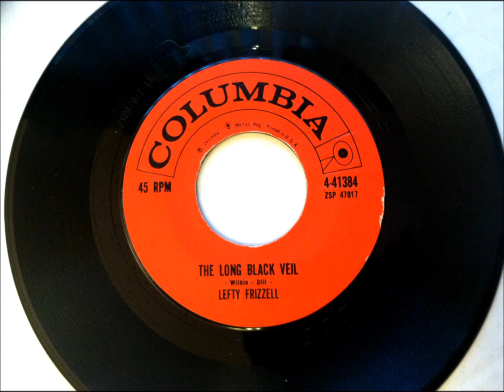Long Black Veil , Lefty Frizzell , 1959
Written by Danny Dill and Marijohn Wilkin. Released April 1959 as a single, it reached #6.